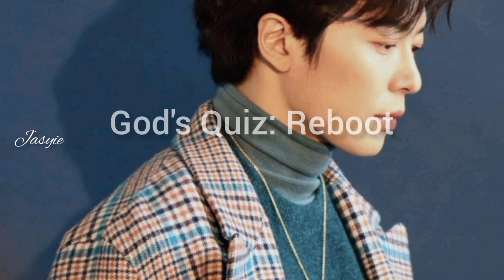Kim jae wook drama list#dramas